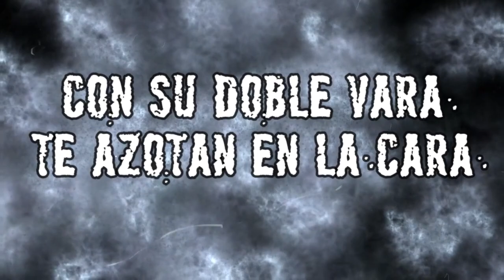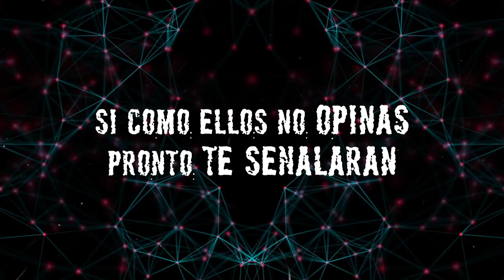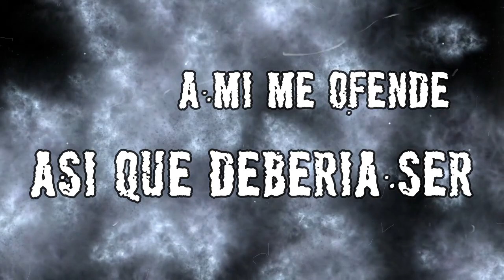MENTE DEVIL 🔥 APOCALIPSIS FLANDERS 🔥 (Lyric Video 2020)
Canción incluida en nuestro nuevo disco "ALIENNACIÓN" (2020)

 LETRA:
En plena era de la información esto parece la inquisición
se polariza  la sociedad y surge el ofendido profesional

Descontextualizando y con el mazo dando
aparecen los pts Flanders en todos los bandos
Con su doble vara te azotan en la cara
la libertad de expresión dejo de ser sagrada
No diferencian, realidad de ficción
hipocresía y manipulación

Lo de debatir nunca ha sido su fuerte
insulta y prejuzga al que piensa diferente

En este momento hay turbas de linchamiento
con carácter muy violento atacando sin piedad
La ira les domina, me fascina su piel fina
si como ellos no opinas pronto te señalarán

Me parece que esta gente es muy contraproducente
para todas las ideas que intentan defender

Apocalipsis Flanders
Tu también arderás en la hoguera digital

Hola holita vecinito, eso que haces no es delito
pero a mi me ofende así que debería serlo
Lo digo por las buenas, para evitar problemas
censura tus ideas, o pronto vas a arder

Queman en la hoguera y promueven el acoso
El Gran Hermano debe de estar orgulloso

Y los medios les dan bola para obtener más Clicks
no te los tomes a broma, pronto vendrán a por ti

Ofendete si eres gilipxllas
Oféndete, pero déjanos en paz

Censura el arte, censura el humor
los putos flanders son un tumor

Canción producida por Pedro Martínez